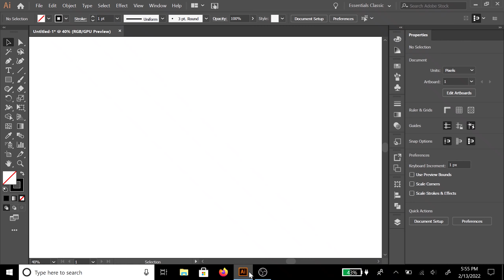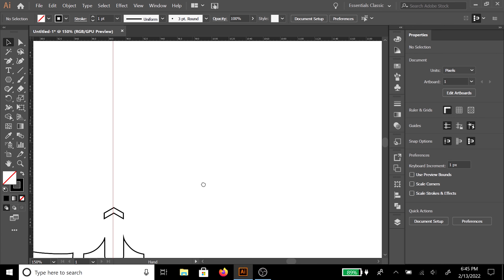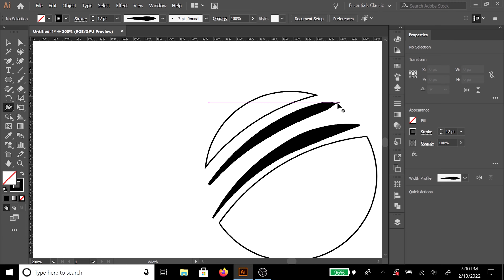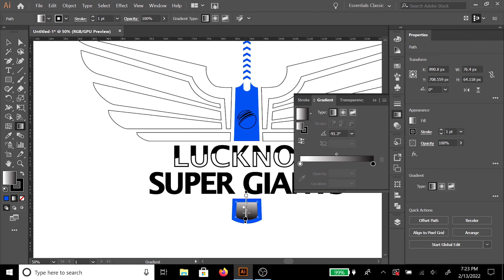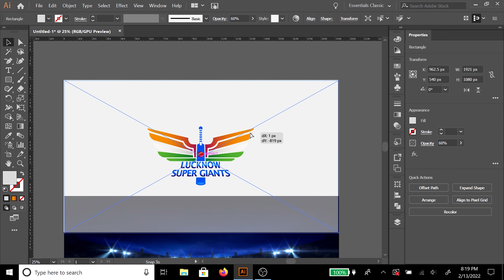Designing the LUCKNOW SUPER GIANTS logo. Speed Art. Shekhar Sharma.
Pardon me if I didn't get the logo exactly right.